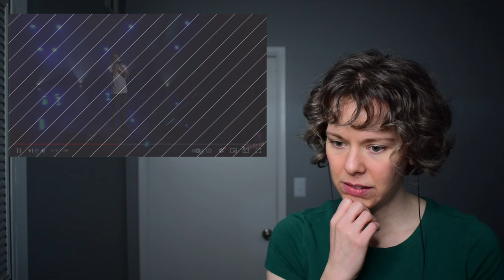Vocal Coach reacts to Wolf Winters singing The Sounds of Silence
One of our Patrons introduced me to this remarkable singer. Wolf Winters performed Disturbed's version of The Sounds of Silence on The Voice Australia, and I was shocked by what I heard!